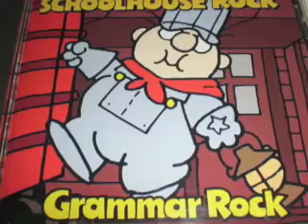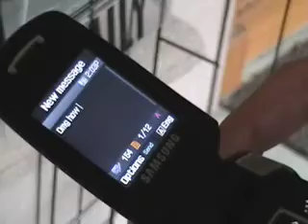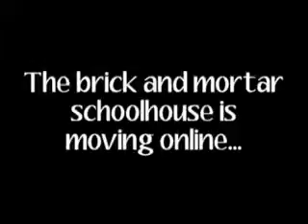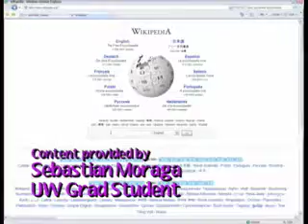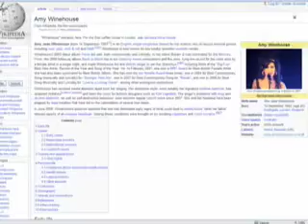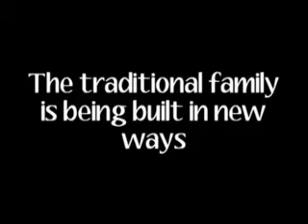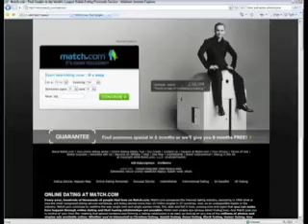Social Media & Education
Group Project, University of Washington MCDM program